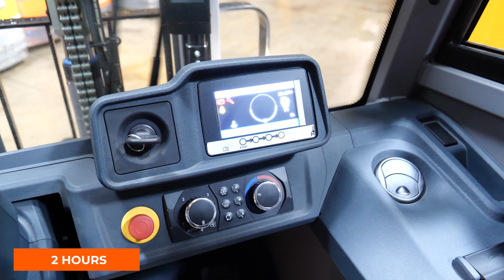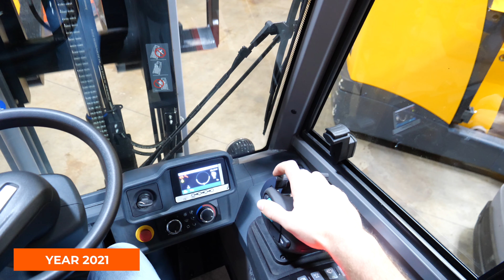Jungheinrich TFG 320s - 2021 - Gas Counterbalance Forklift - FTW Forklifts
Jungheinrich TFG 320s - Ex Demo - For Sale - £16000

We Export Worldwide 🌍

📅 Year: 2021
⏰ Hours: 2 - Unused
📏 Lift Height: 3100mm
⚖️ Capacity: 2000kg

🔝 Features: This incredible forklift truck comes with a Full Cab, ensuring maximum comfort and environmental protection for the operator. It's perfect for any industrial setting, indoors or outdoors. Whether it's a warehouse, manufacturing facility, or distribution centre. With only 2 hours of usage, it's practically brand new and ready to get to work!
🚚 Immediate Delivery: We have this truck in stock and ready for delivery! No need to wait around for your equipment. You can put this forklift to use right away and increase your productivity.
💼 End User Ready: Whether you're a small business owner, a logistics manager, or a construction site supervisor, this forklift is designed to meet your needs. It's reliable, efficient, and built to handle heavy loads with ease.
Don't miss out on this opportunity to add a top-notch forklift truck to your fleet.

Prices plus VAT.